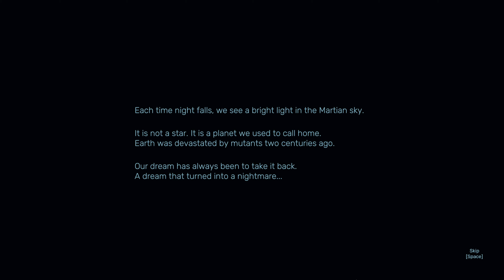Red Solstice 2 Survivors // Episode 1 // Back to Basic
Sequal to the best-seller The Red Solstice. Plan your strategy and infiltrate a real-time tacitcal battlefield - alone or with up to 7 squad members. Can you demonstrate the combat prowess to survive and secure a future for humanity?